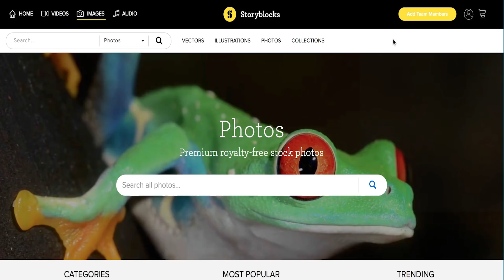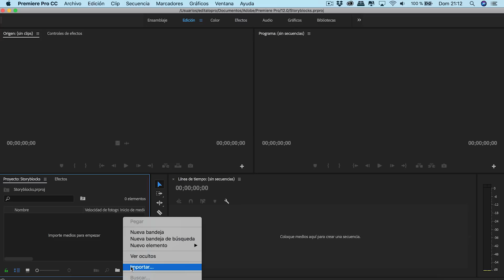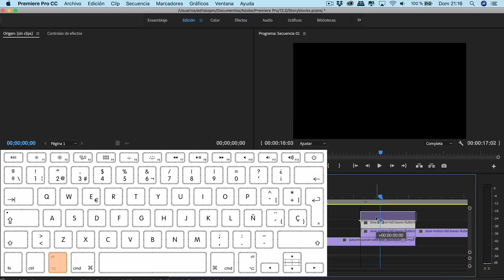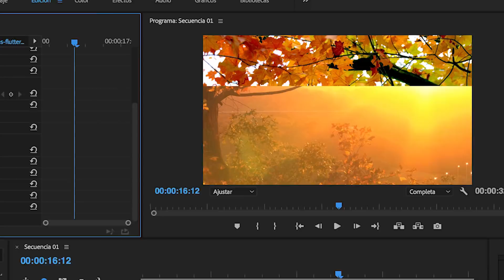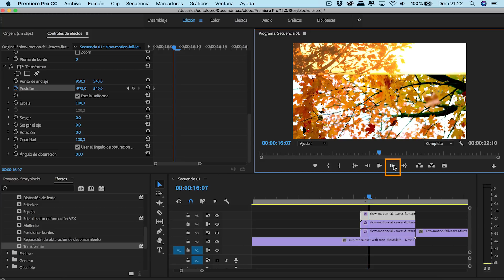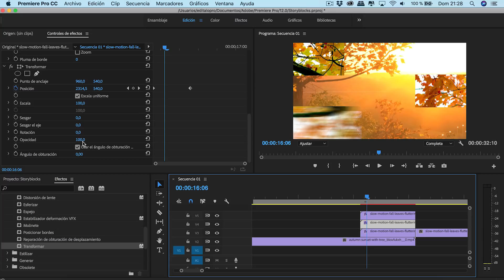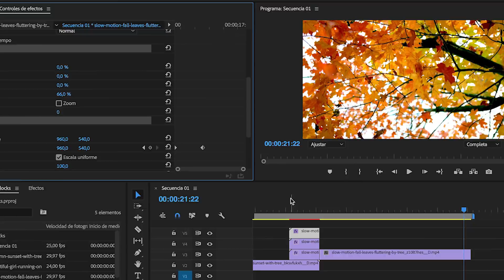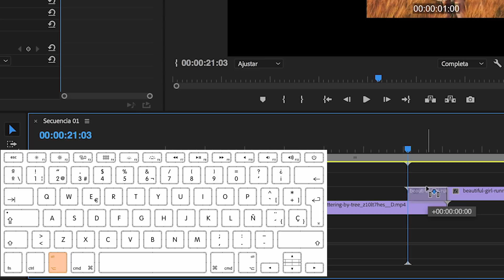Cómo Crear una Transición Slice Horizontal en Adobe Premiere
► Crear una Transición Slice Horizontal en Adobe Premiere, de una manera muy sencilla, usando dos efectos muy simples y aplicando animación de fotogramas.

Para completar el tutorial crearemos los Presets para que puedas usarlo en cualquier otro proyecto.
Los clips de video usados en el Tutorial los he descargado de la web, StoryBlock. Te dejo el enlace donde podrás obtener una prueba de 7 días completamente gratuita y sin ningún tipo de compromiso.

►EQUIPO UTILIZADO

Saturday Mornings - Tomas Skyldeberg
Speechless 2 - Johannes Bornlöf
Engulfed In A Chasm 1 - Peter Sandberg